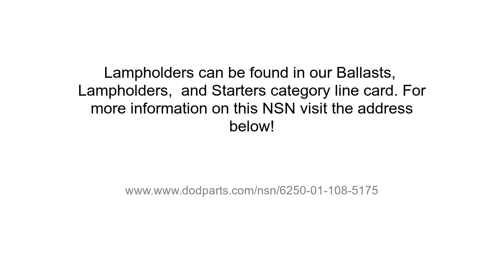NSN 6250-01-108-5175 Lampholder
NSN: 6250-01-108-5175 a Lampholder. Part Number: 10087439. This product can be located in our Starters Lampholders Ballasts section on our